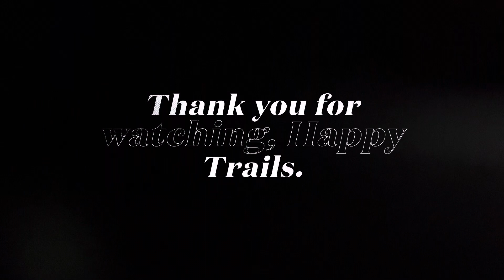Axial Scx6 Father’s Day crawl with the family at Piper’s Lagoon.